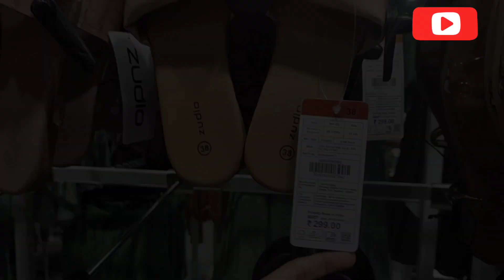ZUDIO OFFER😲😲😲😲😲 50%off